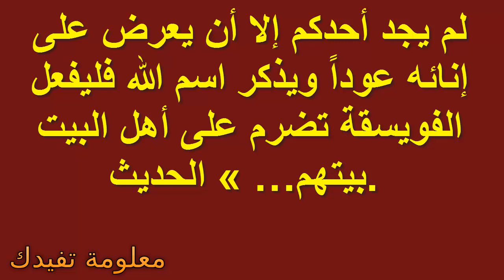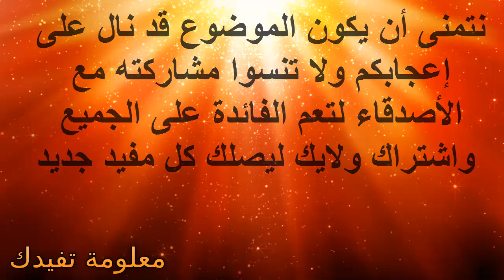لن تصدق ماذا يحدث عند ترك باب الحمام مفتوح !!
لن تصدق ماذا يحدث عند ترك باب الحمام مفتوح معلومات ونصائح تهمك سوف تذهلك